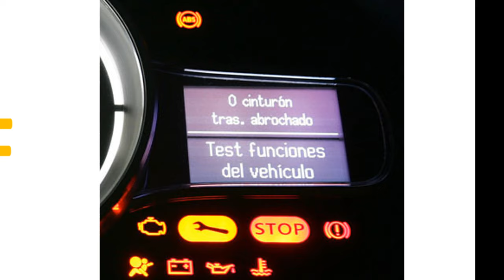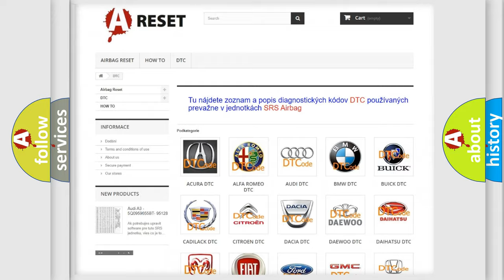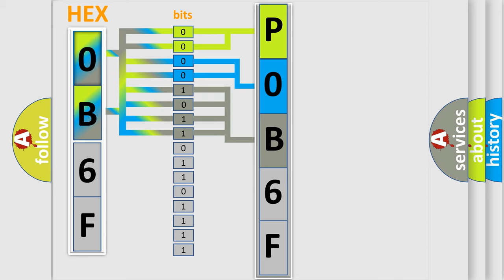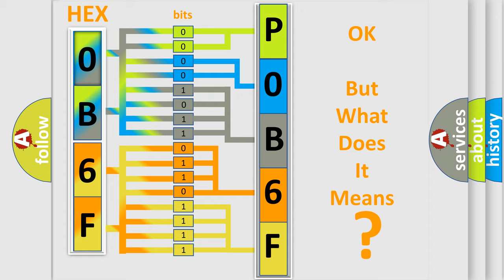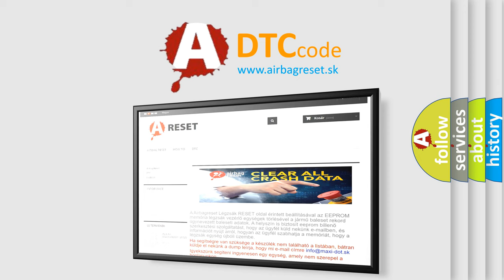DTC Nissan P0B6F-123 Short Explanation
Contents:
0:21 Basic DTC analysis according to OBD2 protocol standard.
1:48 Insight into programming
2:58 A diagnostically understandable description of the Diagnostic Trouble Code
3:05 Basic error definition

Make:
Nissan
Code:
P0B6F 123
Definition:
Ride Height Pressure Vent Control - Circuit Short To Battery
Description:
When the Air Suspension Control Module (ASCM) detects the valve control circuit is shorted to battery while ignition is in the Run position.
Cause:
COMPRESSOR RELIEF VALVE SIGNAL CIRCUIT SHORTED TO VOLTAGECOMPRESSOR RELIEF VALVE SIGNAL CIRCUIT SHORTED TO COMPRESSOR RELIEF VALVE RETURN CIRCUITAIR SUSPENSION COMPRESSOR ASSEMBLYAIR SUSPENSION CONTROL MODULE (ASCM)